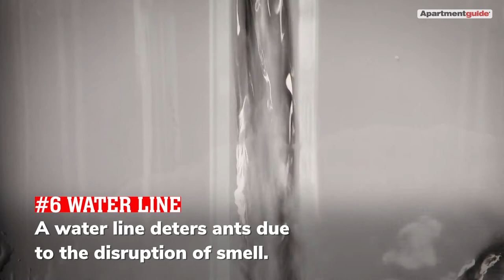10 Natural Ant Repellents to Keep Bugs Out